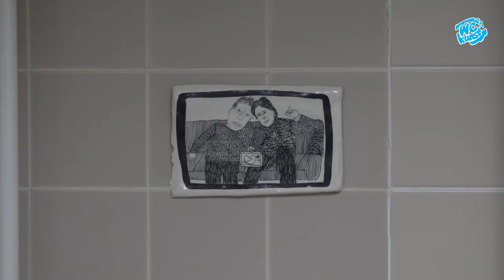Kunst op de wc - Aflevering 3 Elly Slegtenhorst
Vandaag het verhaal van Elly die zich inzet voor de Osse minima. Dit doet zij samen met Maureen. Iedere week organiseren zij een uitgifte van boodschappen voor deze doelgroep.